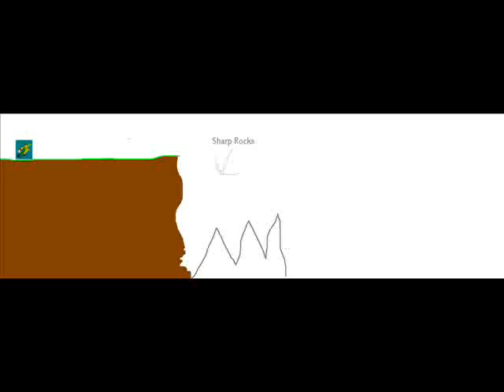Crocodile Video (very funny)